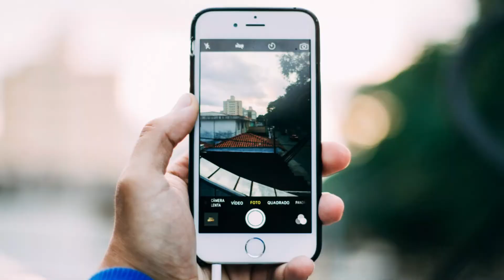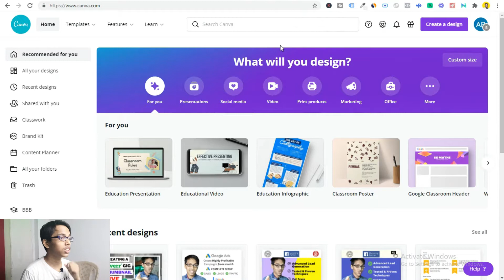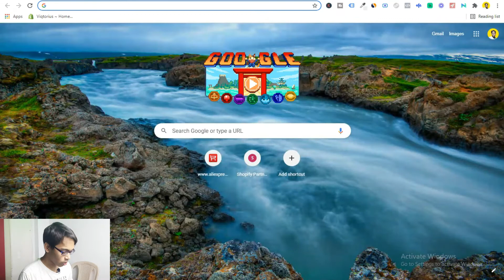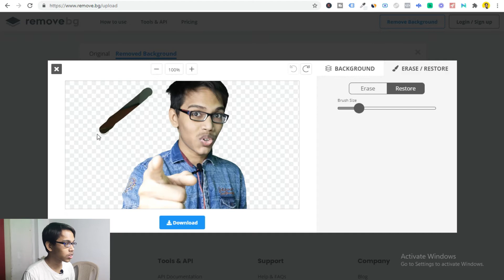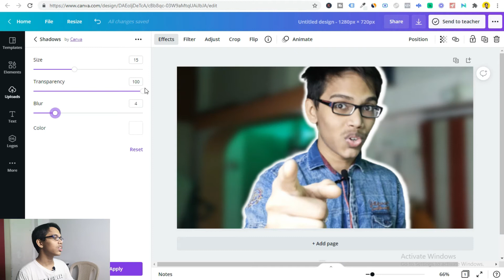Make YouTube Thumbnails Look Professional In Canva | PRO HACK | Blur Background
In this video I go over how you can make your YouTube & Fiverr thumbnails look professional & beautiful with a simple photo editing hack.

If you don't have access to "Expensive" iPhones, Camera & softwares like Photoshop, this video is for you. All you need is to blur your background is a phone that can take photos & Canva. That's it.

Get ready to make eye-catchy, attention grabbing thumbnails.

00:00 - What is this about?
00:23 - What you need?
01:15 - Let's Start

My name's Aniket and on this channel I show you how to make money online as a teenager and document my journey as I go through the process of building wealth, side hustles & making money online in order to achieve that freestyle life.

My Equipment:

Editing Software